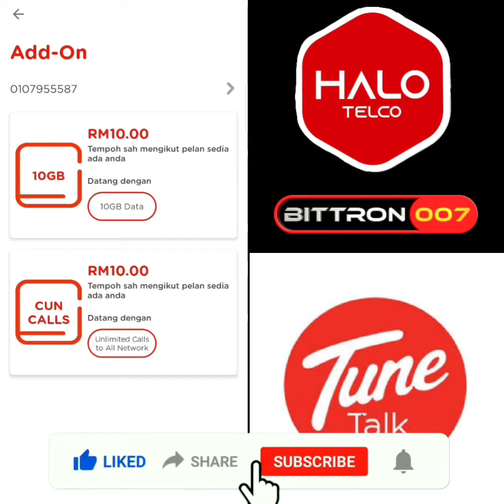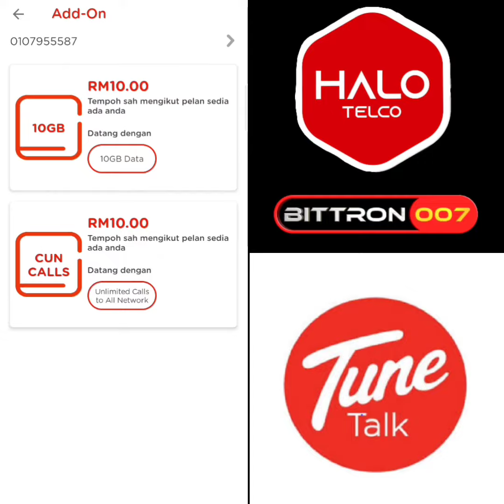CARA MELANGGAN RM 10 UNLIMITED PANGGILAN || HOW TO SUBSCRIBE RM 10 UNLIMITED CALL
Selain melanggan plan unlimited call RM10 menggunakan aplikasi tunetalk prepaid boleh juga cara SMS taip CUNCALLS hantar ke 2222